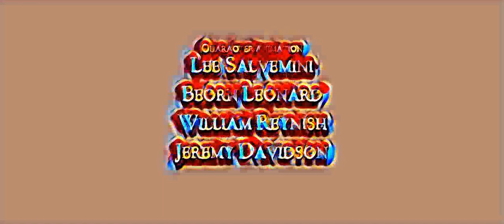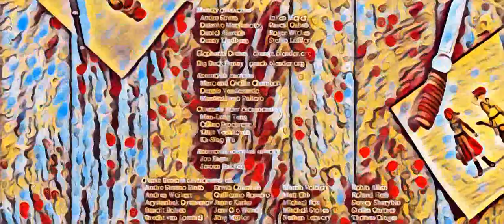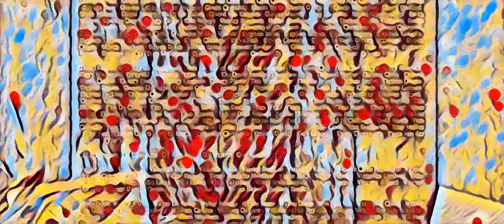Sintel - Neural Style Transfer - Candy (Probable variation: "June Tree" by Natasha Wescoat)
This an audio-less re-production of the "Sintel" by Blender Foundation after it was parsed using a neural network that attempts to transfer the same style as what seems to be a variation of the "June Tree" by Natasha Wescoat to each frame of the video.

Audio will be added at a later stage.